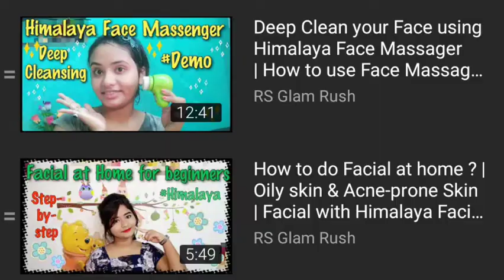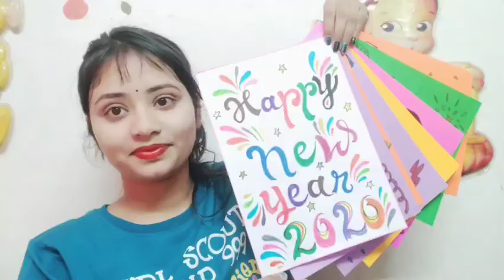🧖Facial Cleanup at Home 🏡 | Budget Face Massager | Remove Blackhead and Whitehead | RS Glam Rush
Follow us @rsglamrush18 on Instagram

Regards,
RS Glam Rush 😊

Musician: @iksonmusic